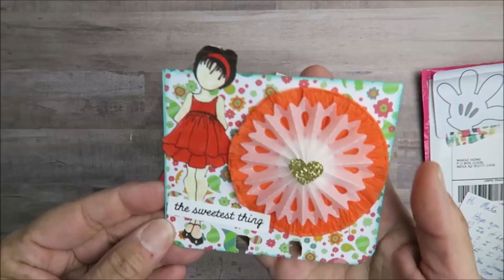ENTRY 24 FOR 400 SUBBIE CHALLENGE | Memorydex MD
Aloha crafty friends!

Thanks for stopping by my channel.  Here, I like to create, accentuate, and duplicate all things crafts.  I have a special fondest for all things DISNEY and love to share my Disney craft projects.  Being I am originally from Hawaii and now transplanted in the deserts of AZ, I like to add a Hawaiian twist to my projects.  Come along on my crafty journey.

Mailing Address
Makaz Home

Clear storage Pockets 5 5/8 x 7 3/8
Art Glitter Glue
Clear pockets I use to make shaker envelopes
Phone and camera recording stand I use
Transfer tape I use for decals and stickers
Black glossy Vinyl for decals and stickers
White glossy Vinyl decals and stickers